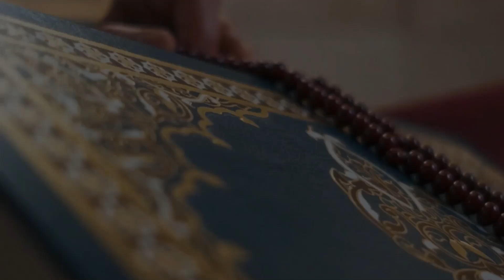New Islamic Status for Whatsaap |The Golden Notes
Islamic motivation